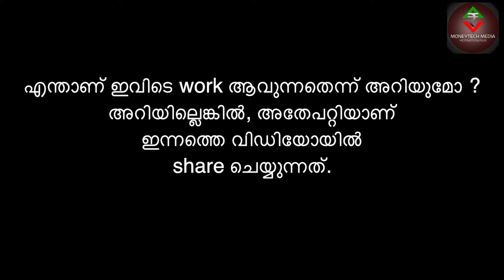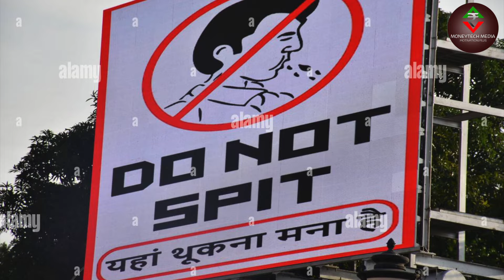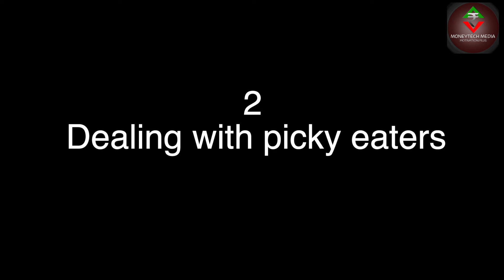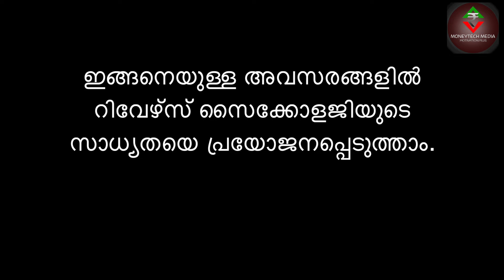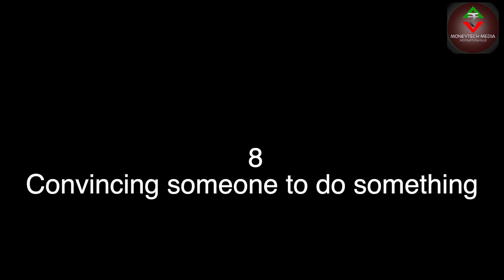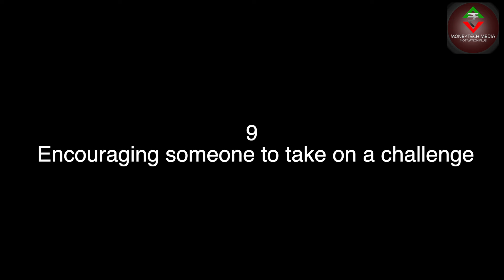Reverse Psychology എന്ത് ? എങ്ങനെ? എപ്പോൾ ഉപയോഗിക്കണം? Inspirational. Moneytech Media. motivation.